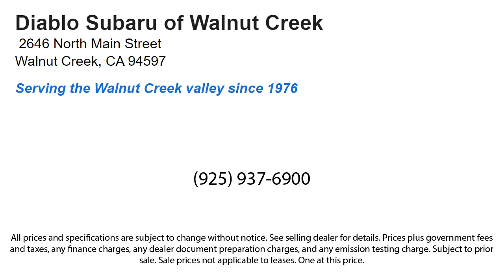2022 Toyota Camry Walnut Creek Berkeley Oakland Fairfield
2022 Toyota Camry Stock Number: NU669786A Vin:4T1G11AK2NU669786.